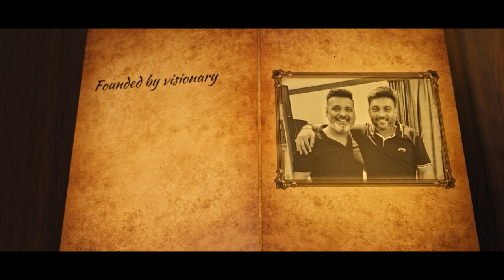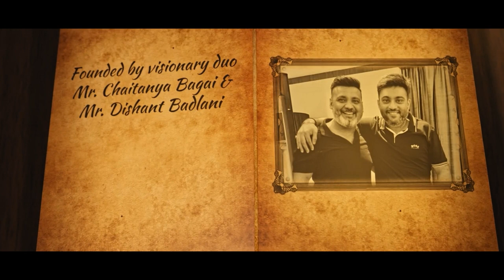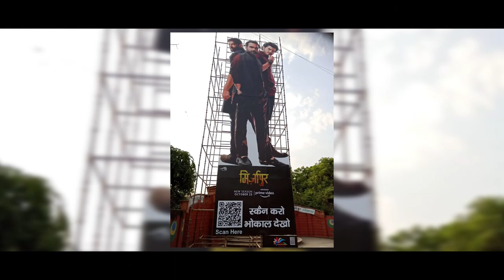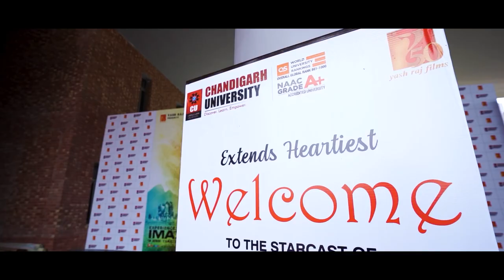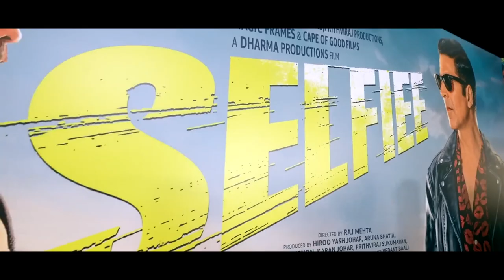Trzy Showreel l 15th Anniversary l Event Management Company l Movie Marketing l Corporate events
Trzy Innovationz is a leading event management and marketing company that has been in the industry for the past 15 years. The company is based in India and has made a name for itself in the field of movie marketing and event management. Trzy Innovationz has gained a reputation for being the best event management company in India.

The company has a team of experienced professionals who are dedicated to providing high-quality services to their clients. They are committed to making every event a success by providing innovative and creative ideas that are tailored to meet the specific needs of their clients. The team is well-versed in the latest trends and technologies in the event management industry, which enables them to deliver outstanding results consistently.

Trzy Innovationz specializes in corporate events management, public events, and mega events. The company has worked with numerous clients from different sectors and has successfully executed events of various scales. The team has experience in planning and executing a range of events such as product launches, brand promotions, corporate meetings, conferences, award ceremonies, concerts, festivals, and more.

Corporate events management is one of the areas where Trzy Innovationz excels. The company has worked with some of the biggest names in the corporate world and has executed events that have been appreciated by the clients and attendees alike. The team understands the importance of corporate events and the impact they can have on the image and reputation of a company. They work closely with their clients to understand their needs and objectives, and then provide solutions that align with the client's goals.

Public events are another area of expertise for Trzy Innovationz. The company has executed numerous public events that have been well-received by the general public. The team is well-versed in the nuances of planning and executing public events, which requires a different approach compared to corporate events. Public events need to be engaging and entertaining to capture the attention of the attendees. Trzy Innovationz has a track record of delivering events that are not only entertaining but also have a social impact.

Mega events are one of the areas where Trzy Innovationz has set itself apart from its competitors. The company has experience in executing mega events that involve large crowds and require meticulous planning and coordination. Mega events require a high level of expertise and attention to detail, and Trzy Innovationz has demonstrated its ability to handle such events with ease. The team works closely with the clients to understand their requirements and then provides solutions that are tailored to meet the specific needs of the event.

Trzy Innovationz has a wide range of services that cater to different aspects of event management. The company provides end-to-end event management services, which include planning, execution, and post-event analysis. The team is equipped to handle all aspects of event management, such as venue selection, logistics, branding, marketing, and more. Trzy Innovationz also provides marketing services that are tailored to the movie industry. The company has a deep understanding of the movie industry and provides customized solutions that help in the promotion and marketing of movies.

Trzy Innovationz has a strong track record of executing successful events for its clients. The company has received numerous accolades for its work, and its clients have praised the team for its professionalism and commitment to excellence. The company's success can be attributed to its team of experienced professionals who are passionate about their work and dedicated to delivering exceptional results.

In conclusion, Trzy Innovationz is a leading event management and marketing company in India that specializes in movie marketing and event management. The company has a team of experienced professionals who are well-versed in the latest trends and technologies in the industry. Trzy Innovationz has a wide range of services that cater to different aspects of event management and provides customized solutions that are tailored to meet the specific needs of its clients